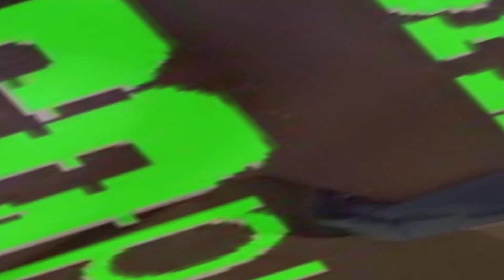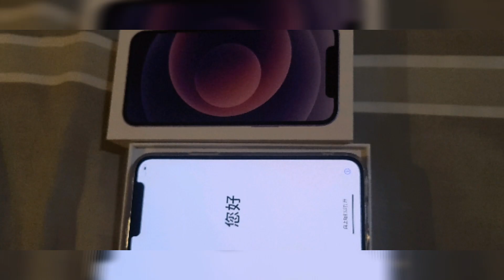Unboxing Happyme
another unboxing from my asawa makeup and another prepaid wifi na magagamit ko para pang play also iphone 12  subrang saya lang kc dko hinahangad na magkaroon pero ang asawa ko bili ng bili pangpalubag loob hahaha